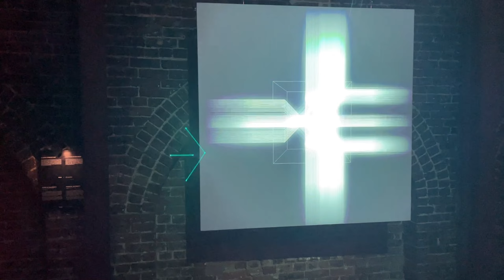Audio - Exposed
Note this channel does not make anything off of it just a personal fan channel.
I got rid of that annoying alarm cuz its annoying on a sound system than on headphones
and this footage is from a laser show I went to.